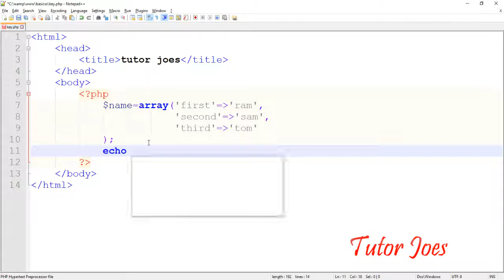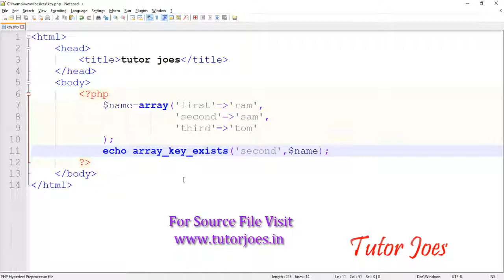Key Function In PHP Tamil